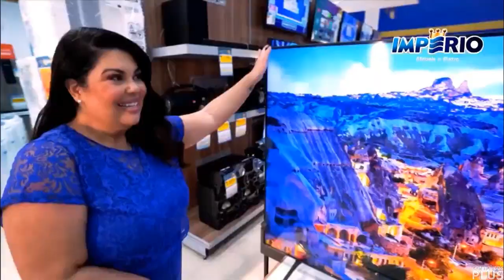Trecho Inicial do Bom Dia Ceará com o Leal Mota Filho e a Raíssa Câmara (17/02/2022)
- Telejornal exibido das 6h ás 8h30 de segunda a sexta, os dois são os titulares do mesmo.